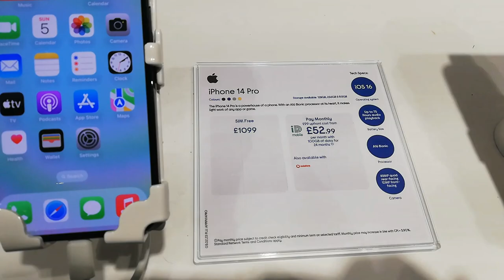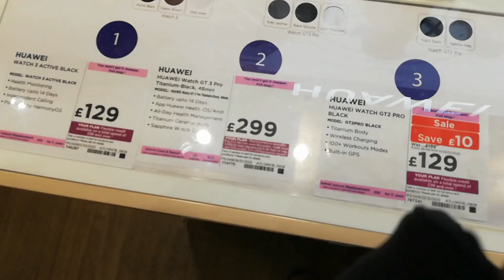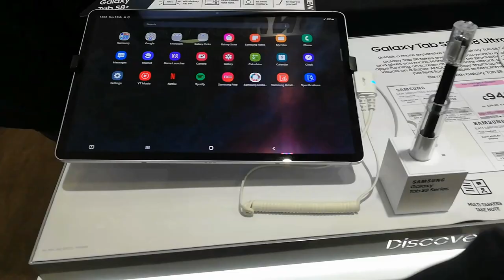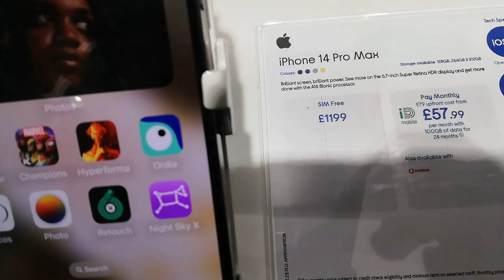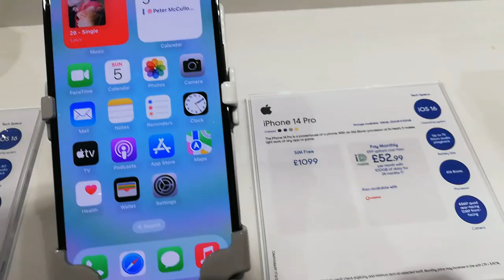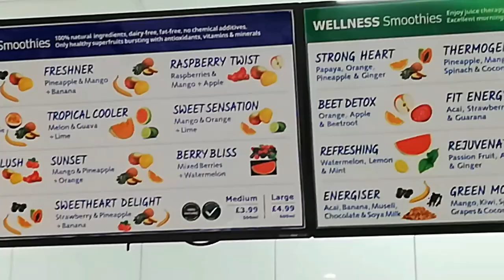Manchester city centre ke sair | wahaj ny pigeon b dekhy | Waleed Qureshi Vlogs